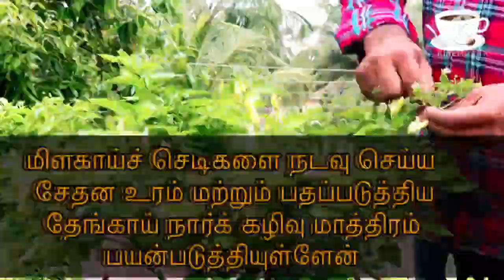White Hot Pepper | Thailand | தாய்லாந்து வெள்ளை மிளகாய்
Thai hot pepper harvesting
This white hot pepper (Chilli) is pungent than other normal varieties,  This chilli plant's native is Thailand, We can grow this plant for long period at home.